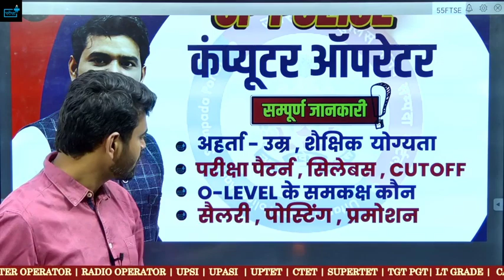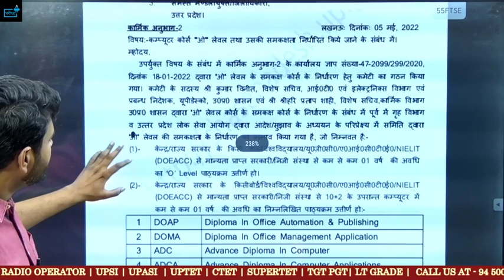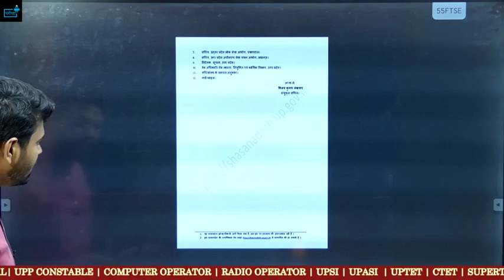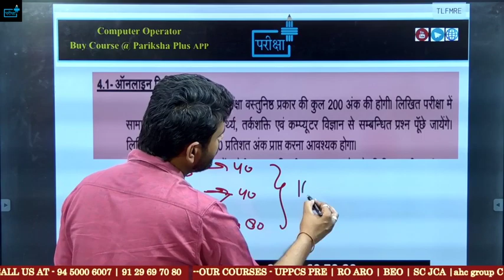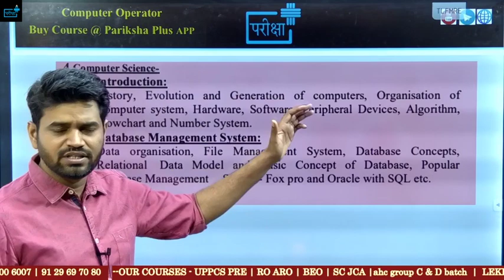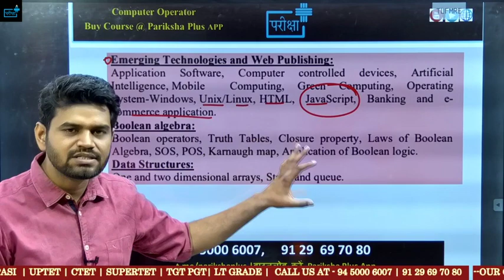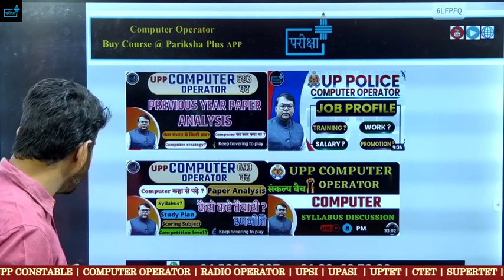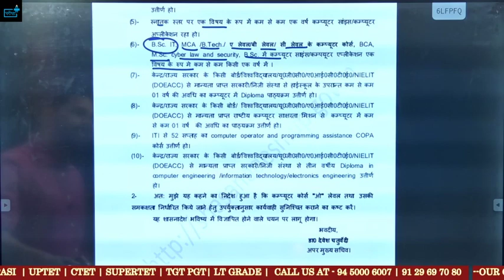uppco, up police computer operator, programmer 927 vacancy age, eligibility, previous paper, o level